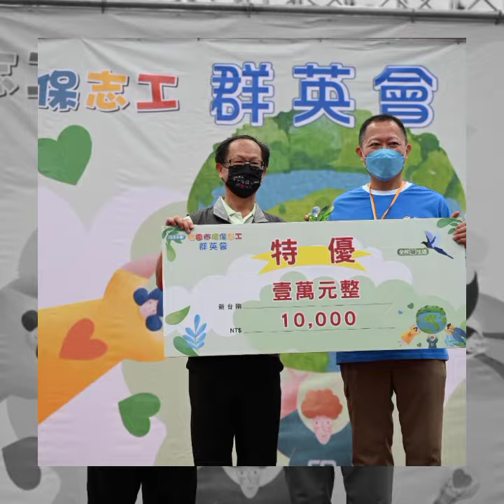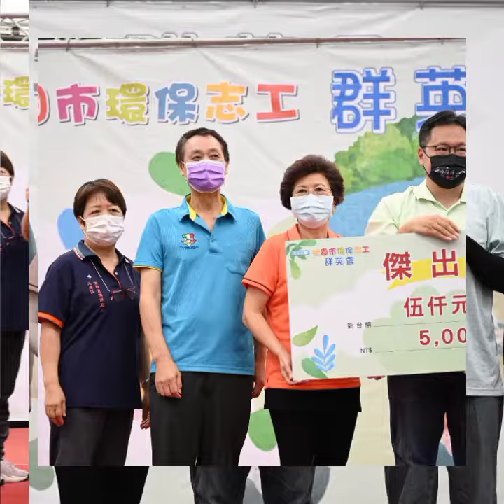1110716-桃園市環保志工群音會2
1110716-桃園市環保志工群音會2
延伸閱讀:
桃園環保志工冠全國 群英會睽違三年再出發
今(16)日在桃園市立綜合體育館盛大舉辦，現場超過千名環保志工共襄盛舉，各競賽隊伍在環保啦啦隊、環保金頭腦、環境保衛戰及資源分類王等4項競賽中，積極展現環保的專業知識與技能，戮力同心、爭取佳績。獲得優勝隊伍將於10月前往高雄參加「全國環保志（義）工群英會」，代表桃園市爭奪全國最高的環保榮譽。